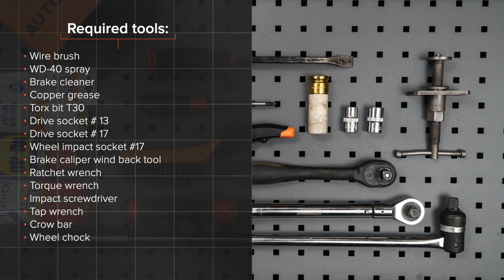Ako vymeniť predných brzdové kotúče na CITROEN C1 (PM, PN) [NÁVOD AUTODOC]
Ako vymeniť predných brzdové kotúče na CITROEN C1 (PM, PN) 1.0 Hatchback 2005–2014 [NÁVOD AUTODOC]

Brzdové kotúče na aute TOYOTA Prius Plus (XW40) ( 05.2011–...) / TOYOTA Verso (AR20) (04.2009–...) / TOYOTA Corolla XI Saloon (E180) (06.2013–...) / TOYOTA Avensis III Saloon (T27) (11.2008–...) / CITROEN C1 Van (E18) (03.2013–...) utách je potrebné vymeniť obvykle podľa jednej a tej istej procedúry. Môžu sa avšak objaviť mierne rozdiely spôsobené špecifickým dizajnom auta.

🔝 Top značky vyrábajúce brzdové kotúče: RIDEX; STARK; A.B.S.; BOSCH; FEBI BILSTEIN.

Všetky video návody a pdf tutoriály k výmene súčiastok na modeli CITROEN C1: stiahnite si a pozerajte v službe AUTODOC CLUB

🛠️ Nástroje, ktoré budete potrebovať na výmenu brzdové kotúče:
- drôtená kefa
- sprej WD-40
- čistič bŕzd
- medené mazivo
- úderová rázová hlavica na matice kolies č. 17
- prípravok na zatlačenie brzdových piestov.
- ráčňový kľúč
- momentový kľúč
- nárazový skrutkovač
- vratidlo
- páčidlo